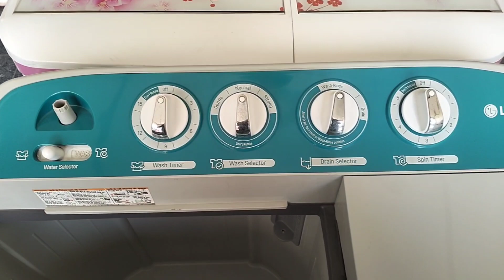Washing Machine: इनबिल्ट हीटर के साथ पूरी तरह से ऑटोमैटिक ये 5 स्टार वॉशिंग मशीन लाए अपने घर